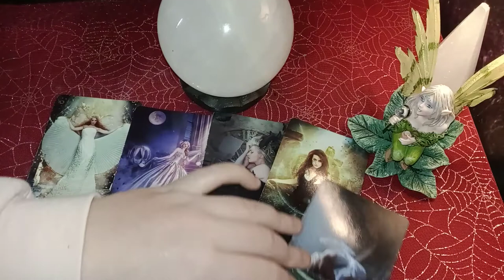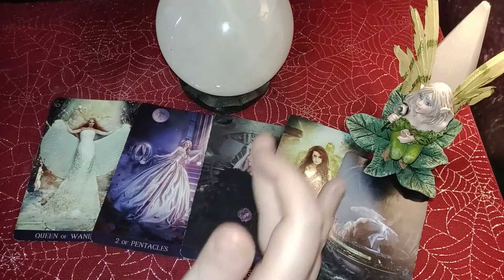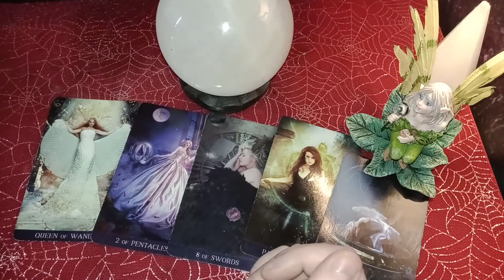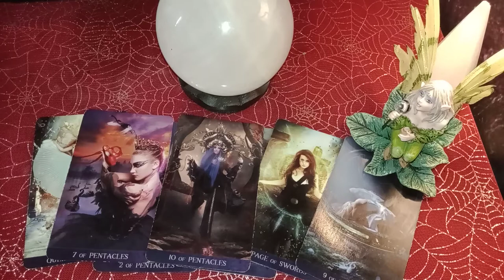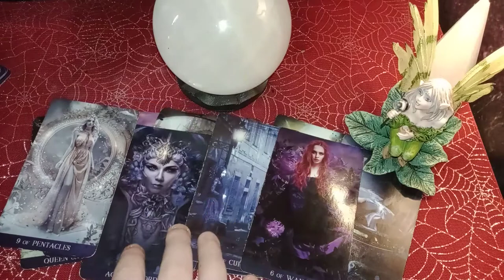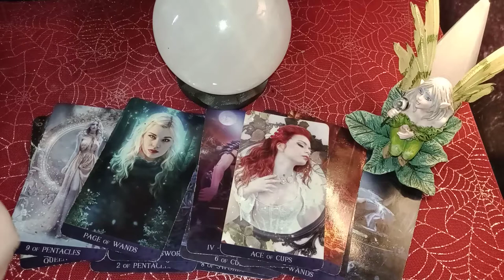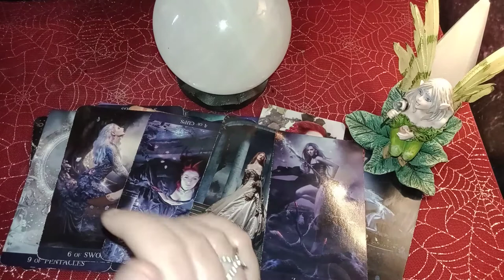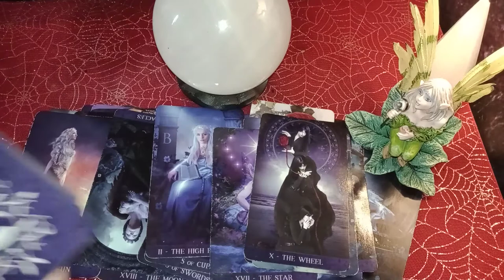TAURUS - LEVELING UP QUICKLY! YOUR HARD WORK IS ABOUT TO FINALLY PAY OFF (LOVE & MONEY & CAREER)